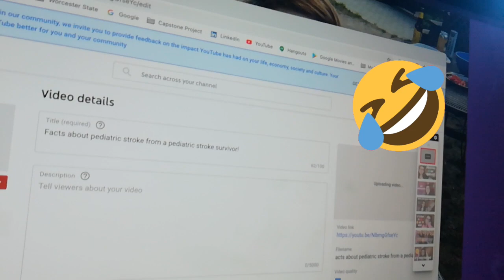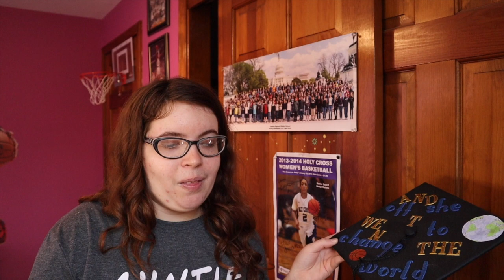a day in my life living with cerebral palsy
Today I share with you a day in my life: being productive, talking about graduation, showing you my graduation dress, what I did to decorate my cap, and things I typically do on a Friday!